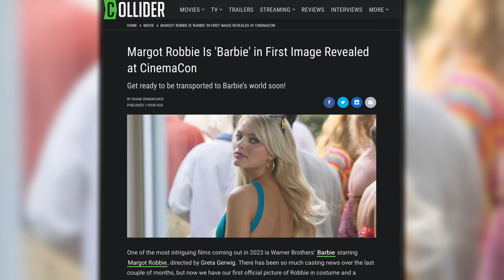Margot Robbie Barbie Movie First Look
One of the most intriguing films coming out in 2023 is Warner Brothers’ Barbie starring Margot Robbie, directed by Greta Gerwig. There has been so much casting news over the last couple of months, but now we have our first official picture of Robbie in costume and a confirmed release date. Barbie will be released on July 21, 2023.

The image is pure Barbie seeing Robbie in a classic-looking franchise outfit. She is sporting a blue and white polka dot headband as well as a matching striped summer dress and beaded bracelet. Also, to top it all off she looks to be in an updated version of her iconic pink Corvette and the image seems to be set in front of Barbie’s dream house. This photo is just further proof that Robbie was made to play this role. She just looks like a Barbie doll come to life — it's almost uncanny. Where she is driving off to is currently unknown, but it is a safe bet that she'll be picking up her boyfriend Ken.